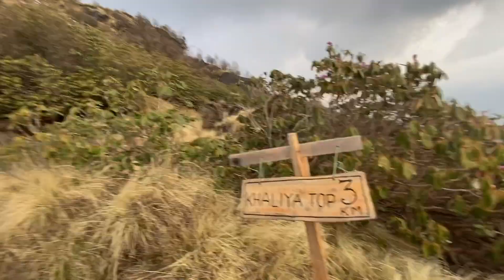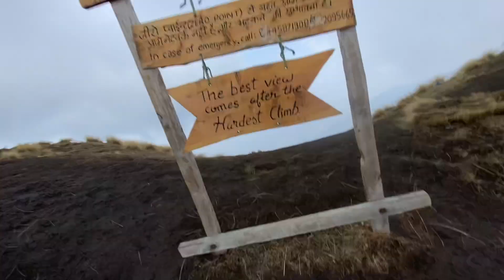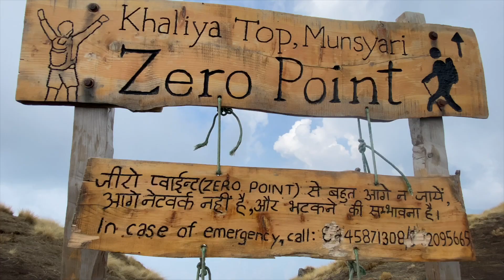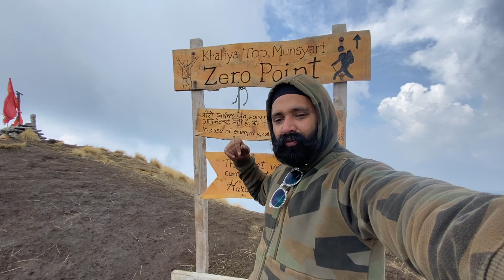0 point Khaliya Top || Munsiyari || Episode 4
0 point Khaliya Top || Munsiyari || Episode 4